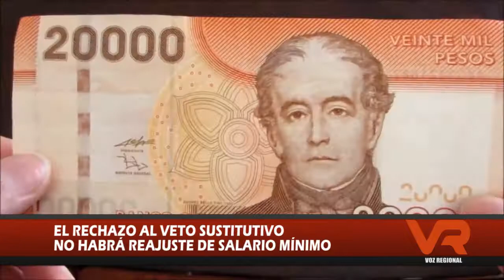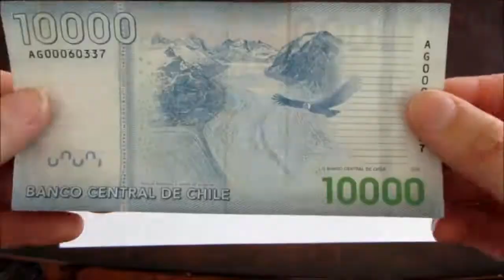NO HABRÁ REAJUSTE AL SUELDO MÍNIMO